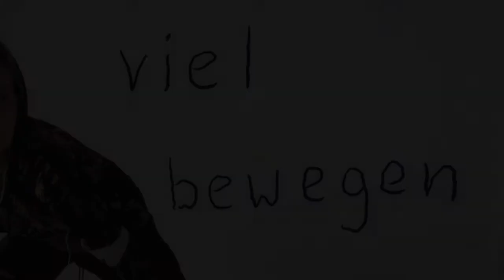Gut so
Performance von Heidi und Achim Tiemann